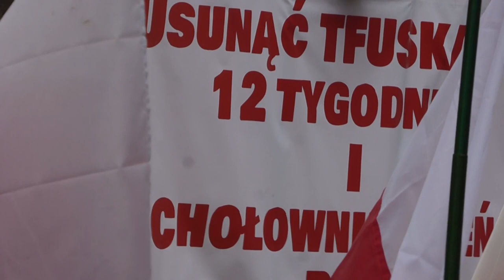Protest Polaków przeciwko szaleństwu 'katastrofy klimatycznej" (2024.03.06)